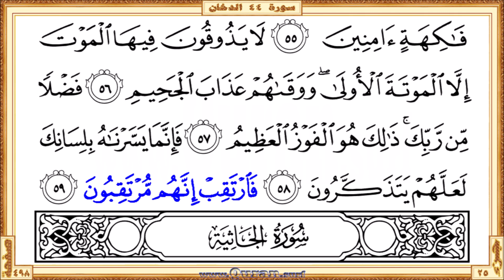Surah 044 Ad-Dukhan | Reciter: Mahmoud Ali Al-Banna | Text highlighting HD video on Holy Quran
Surah Ad-Dukhan - Beautiful HD video view on your screen. The video shows highlighted the Qur'an text portion along with the beautiful and heart shuddering recitation by Mahmoud Ali Al-Banna. Quran.surf videos generally show only five lines of Quran text on one screen by following the page layout of the printed version of the Mus'haf. It can be viewed well on small mobile screens and large projector screens. Therefore, it provides a great way for those who want to learn or teach the recitation of the Qur'an well.

• Short URL for this video from Quran.surf (included easy navigation links)
• Videos for each Quran pages those recited by Mahmoud Ali Al-Banna

* Correct redirection applies only after completed all of the surah/page videos those recite by Mahmoud Ali Al-Banna. Short URL for the YouTube video is subject to 'special notes'